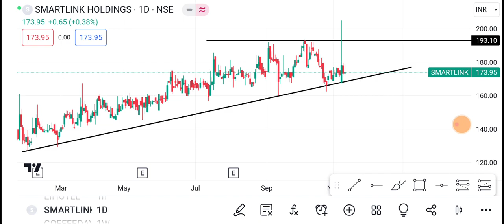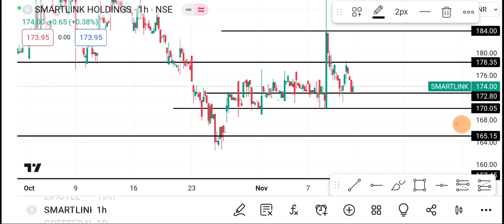13 November Smartlink Share || Smartlink Share latest news || Smartlink Share price today news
1-) Smart link Share
2-) Smart link share news today
3-) Smart link share latest news
4-) Smart link share price
5-) Smart link share analysis
6-) Smart link share price today